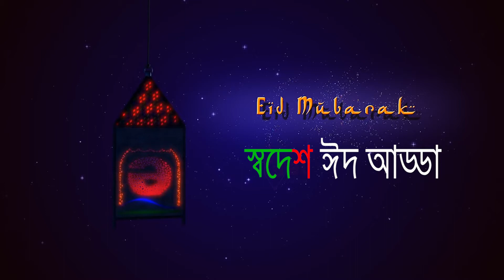Celebrity Show Swadesh Eid Adda | RJ SaimuR | Priyanka Zaman | Swadesh Tv